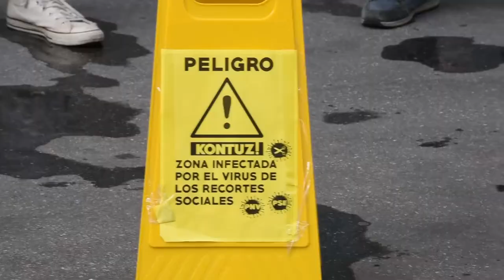Berri otxoak denuncia las trabas de Lanbide para acceder al ingreso minimo vital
Berri-Otxoak ha realizado labores de desinfección contra los recortes sociales de Lanbide y denunciar las trabas que pone en la tramitación del ingreso mínimo vital